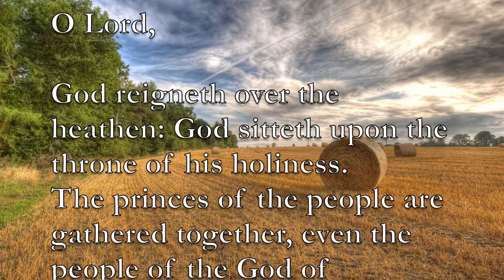Prayer, Great is the Lord 3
There is power in heaven to heal and answer every prayer. Look to inspiration from the Bible for living a life of safety and meaning in troubled times. I will call upon the Lord, and He will answer me: He will be with me in trouble; He will deliver me, and honor me. With long life will He satisfy me, and show me His salvation. The LORD renews my strength I shall live, and declare the works of the LORD. Bless the LORD, O my soul: and all that is within me, bless his holy name. Bless the LORD, O my soul, and forget not all his benefits: Who forgiveth all thine iniquities; who healeth all thy diseases; Who redeemeth thy life from destruction; who crowneth thee with lovingkindness and tender mercies; Who satisfieth thy mouth with good things; so that thy youth is renewed like the eagle's. The LORD executeth righteousness and judgment for all that are oppressed. He made known his ways unto Moses, his acts unto the children of Israel. The LORD is merciful and gracious, slow to anger, and plenteous in mercy.